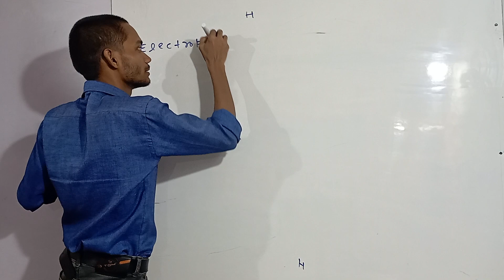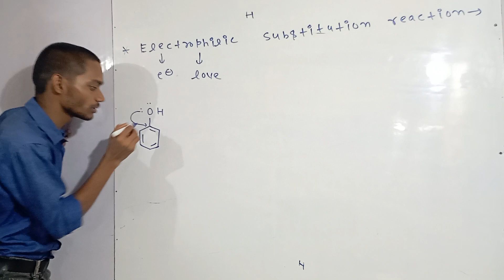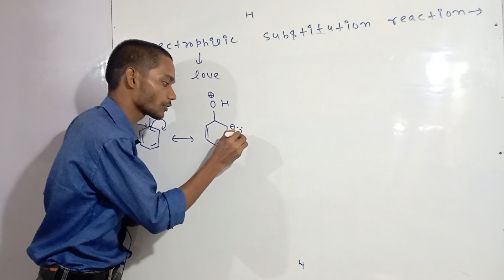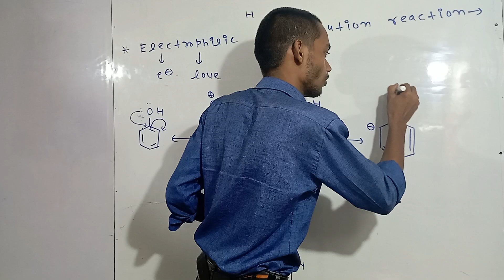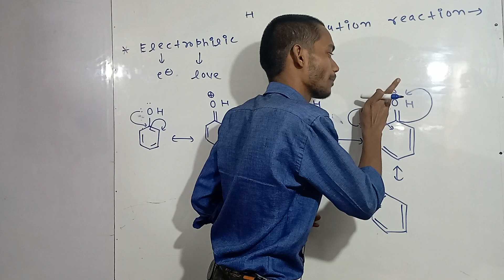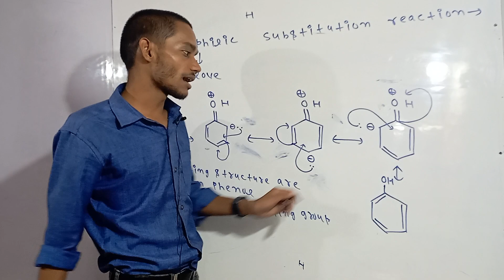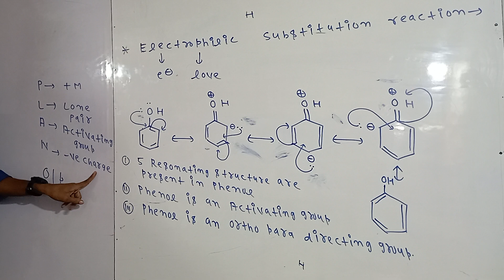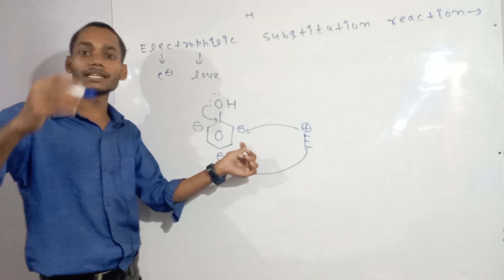ELECTROPHILIC SUBSTITUTION REACTION CHEMISTRY CLASS-12//MECHANISM OF PHENOL//ORGANIC CHEMISTRY🇮🇳